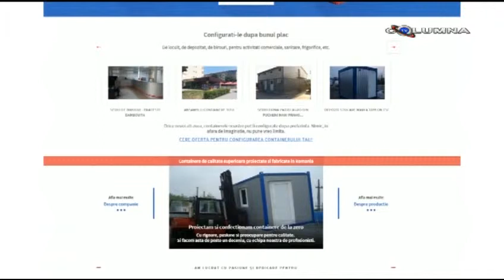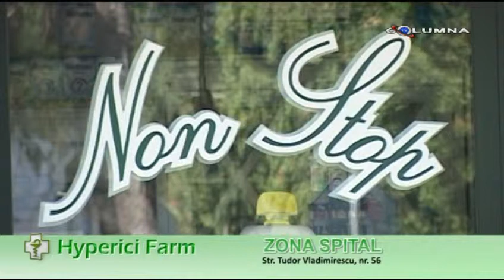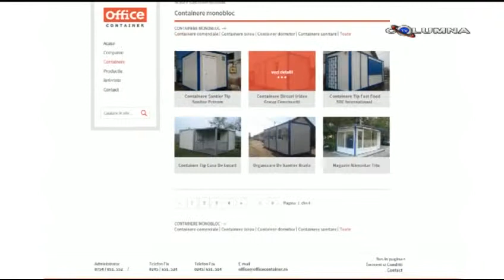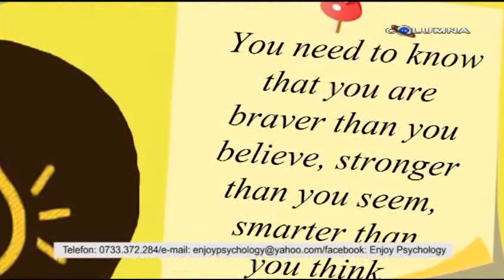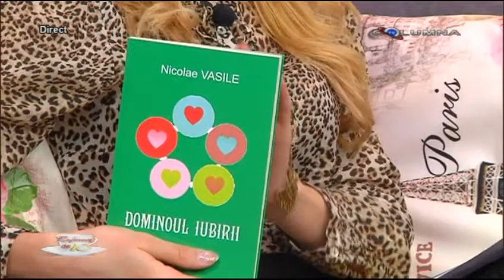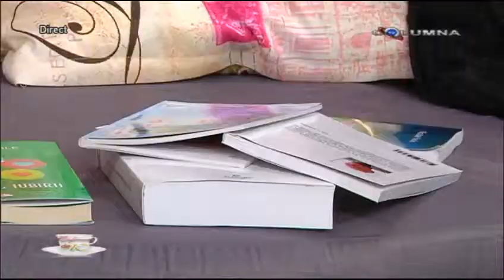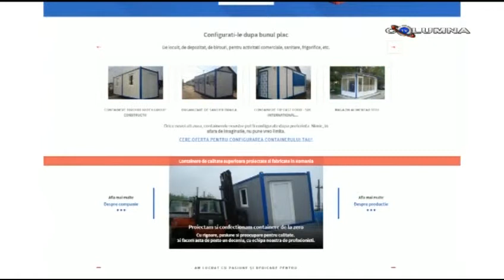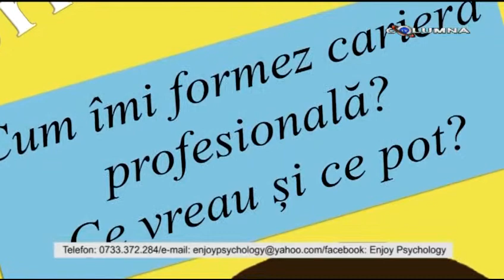Cafeaua de 10 - 17.02.2016